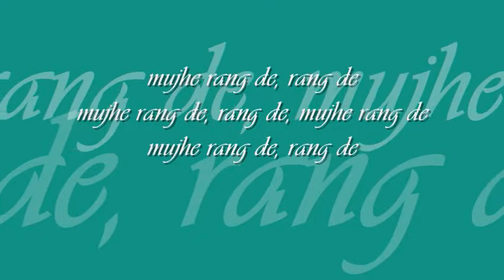mujhe rang de | asha bhosle | 'thakshak' : : RPG Saregama stereo digital OST from CD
distilled digitals : : mujhe rang de

title: mujhe rang de, film: thakshak (1999), artist: asha bhosle, lyric: mehboob, music: AR rahman, label: RPG Saregama